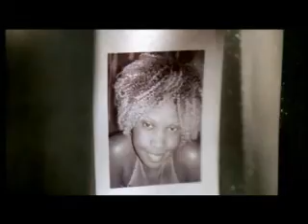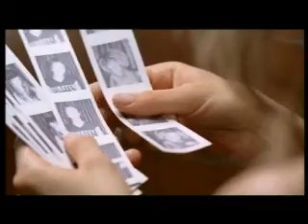The Blips featuring Amiel Green Eyed World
The music video to "Green Eyed World" by The Blips featuring Amiel. Its a pretty cool video. The song was featured on the 2005 Hating Alison Ashley movie featuring Delta Goodrem. It was also featured as a B-side on Amiel's single "Round and Round". It was written by Amiel Daemion and Barry Palmer.